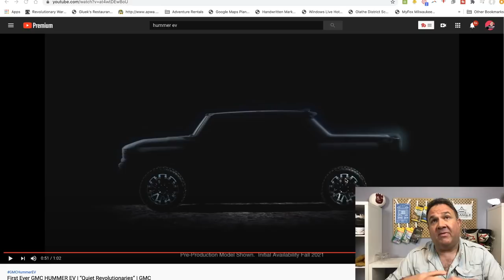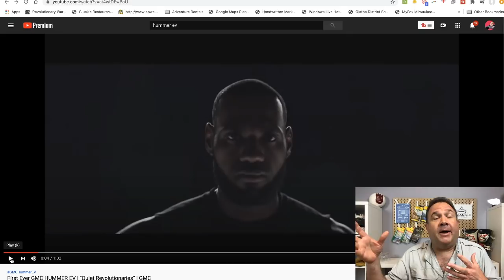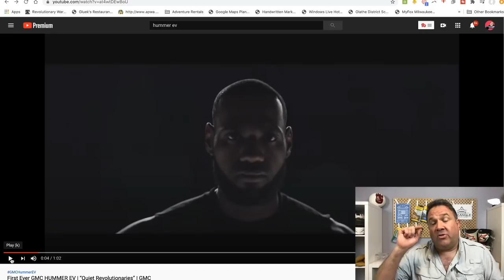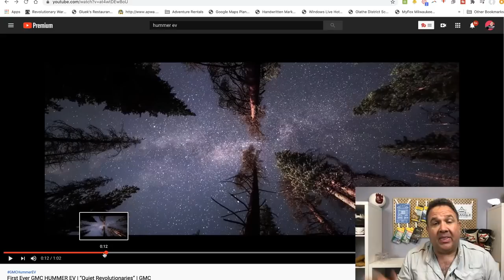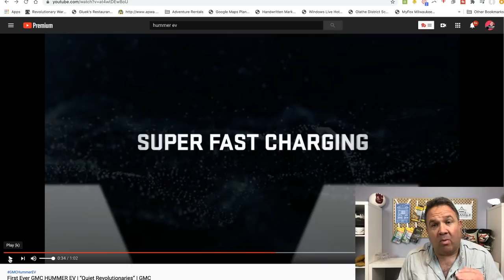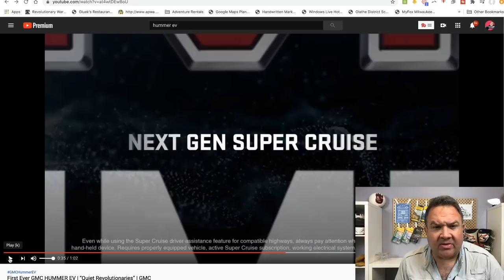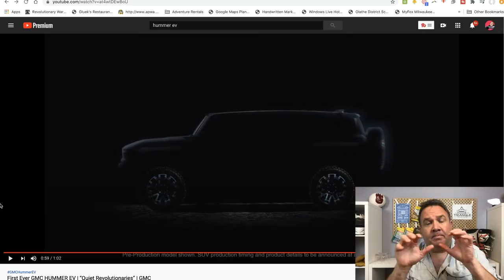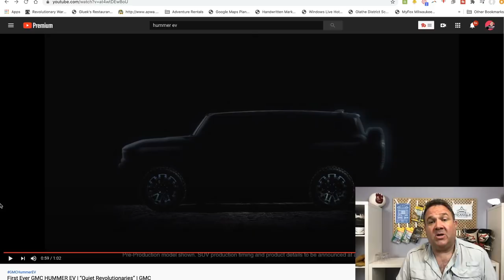Hummer EV Teaser Reaction from Tesla Cybertruck Fan